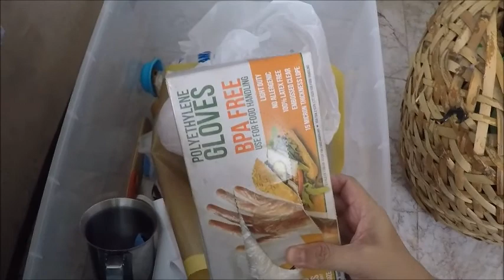TENGO CUCARACHAS!! + llamada de atencion a Javi Vlog